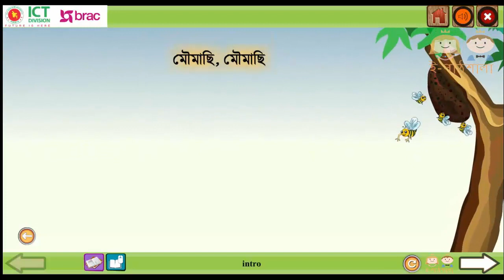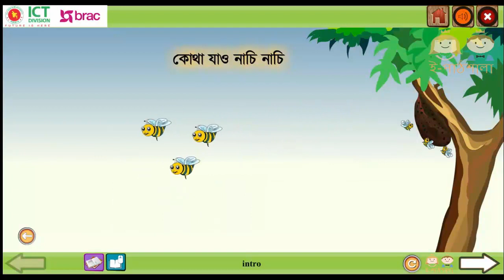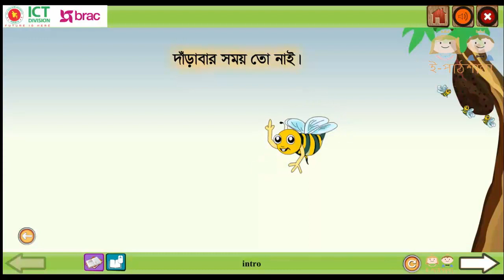Bangla class 2 Kajer Anando বাংলা ২ শ্রেণি কাজের আনন্দ ।